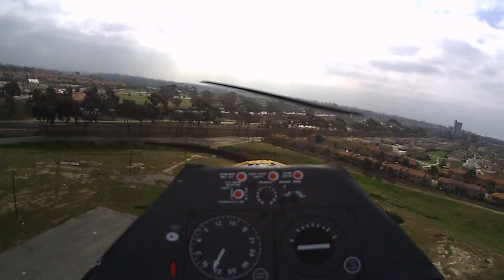Fatal brown out, and the dreaded death spiral!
Durafly P-51D Mustang w/flaps/retracts/lights 1100mm (PNF) (USA Warehouse) looses come and crashes.  I had a red brick 50amp opto, with HK BEC.  I think the cause was a bad battery in my turnigy 9x.  I can and will rebuild it!!!